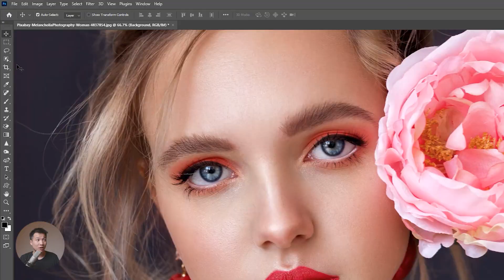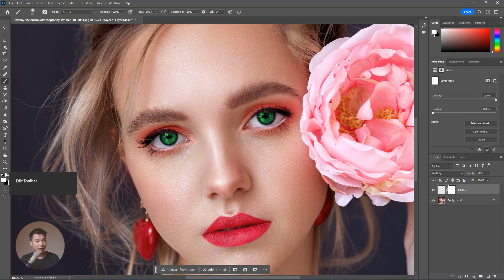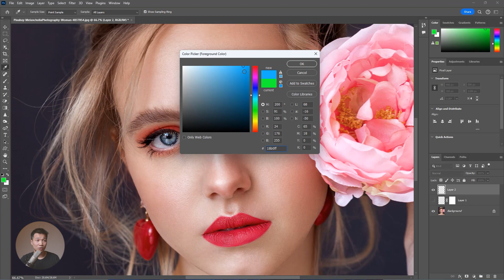65. Cách thay đổi màu mắt trong Photoshop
Hướng dẫn cách đổi màu mắt trong Photoshop.

Tải ảnh & Video